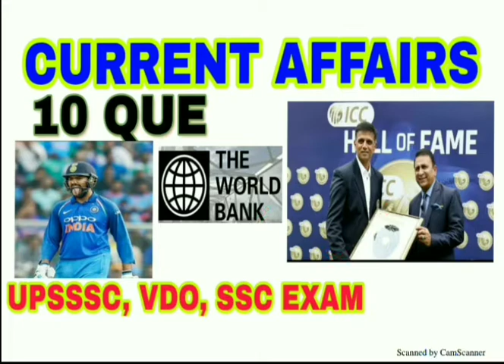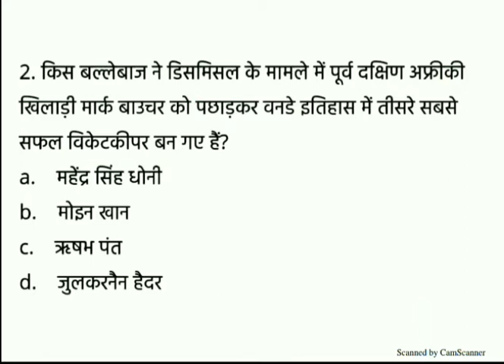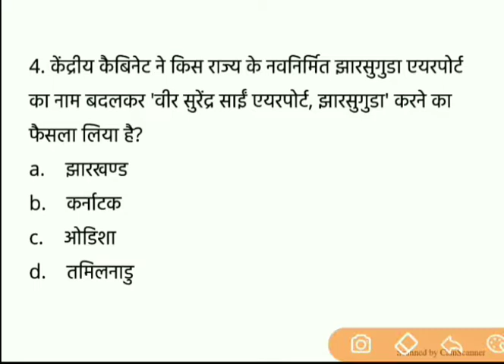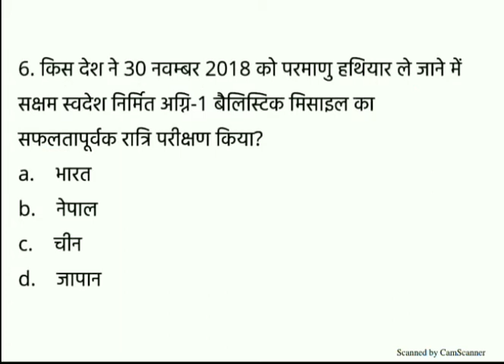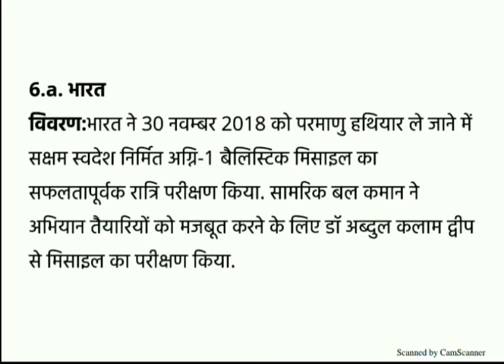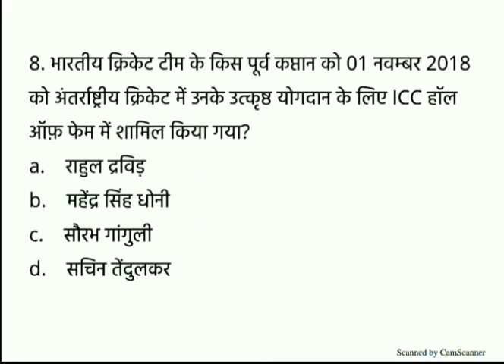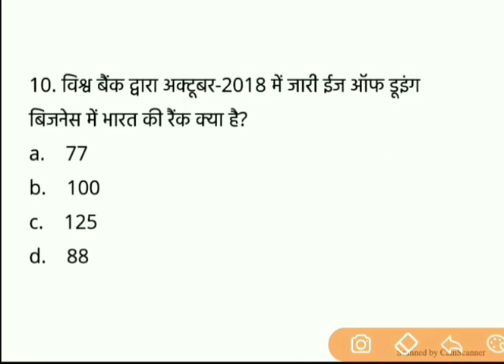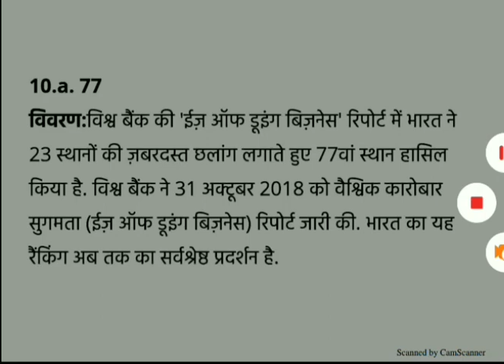UPSSSC EXAM 2018//VDO EXAM //SSC EXAM// 3 NOVEMBER //IMPORTANT CURRENT AFFAIRS